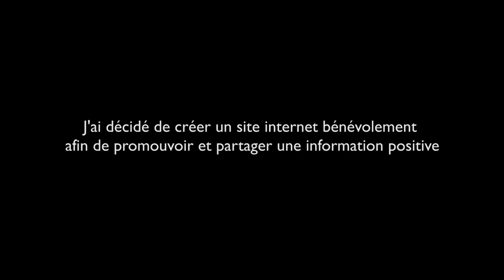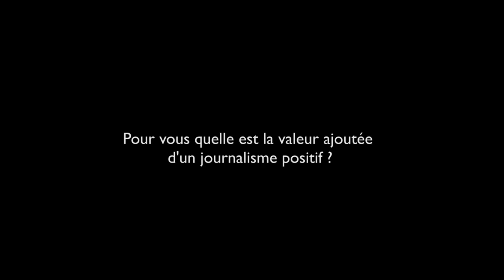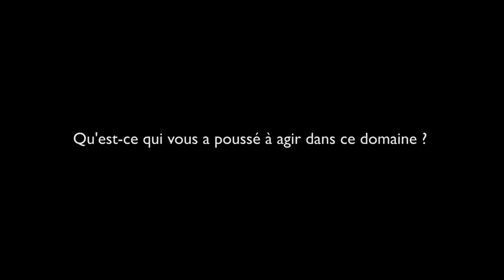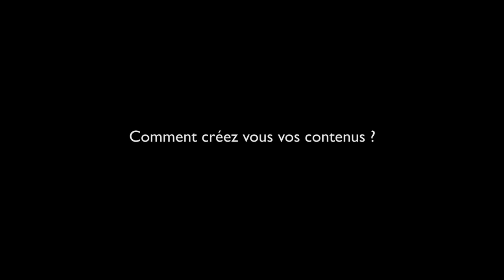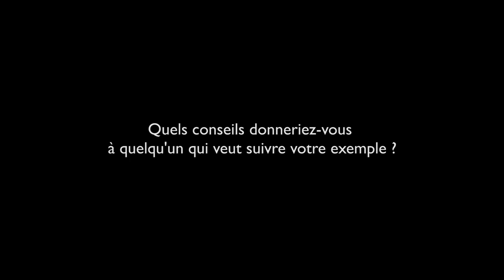Nicolas Blain a créé Courant positif, un site web d'infos constructives (version longue)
Passionné d'infos, Nicolas a décidé de valoriser les actions positives afin de susciter l’envie chez d’autres d’entreprendre à leur tour, à leur niveau.
Convaincu que la valorisation de l’aspect positif du quotidien contribue à le rendre meilleur, il a créé un site d'informations constructives qui rassemble de nouvelles formes d'engagement, de création et d'innovation en matière d'écologie, de santé, d'éducation...
Résultats :
Le site Courant positif à la portée de tous
Une équipe d'une douzaine de rédacteurs bénévoles
Des centaines de publications sur internet